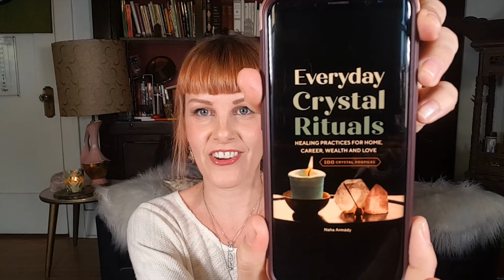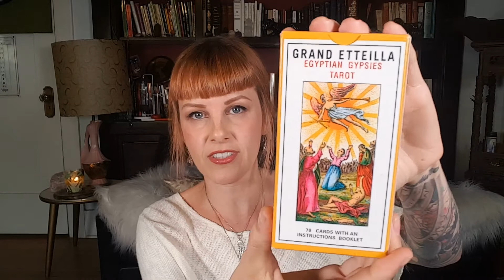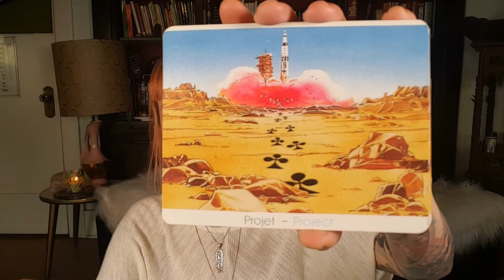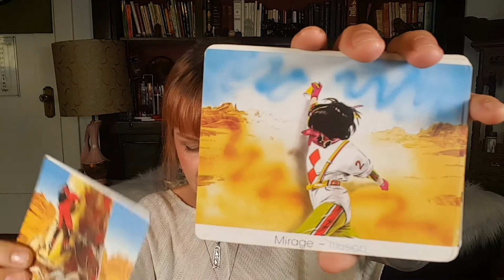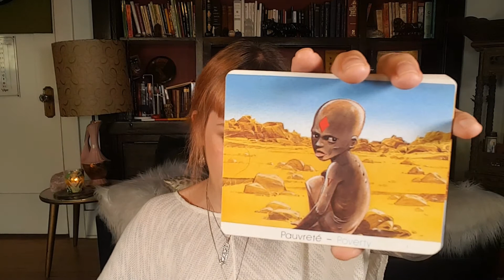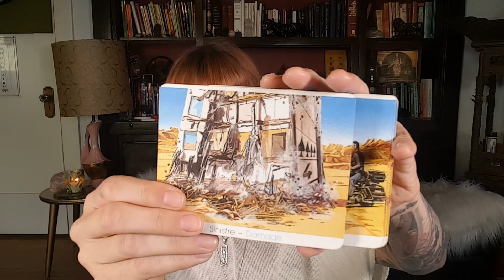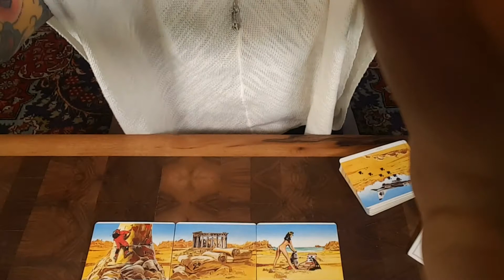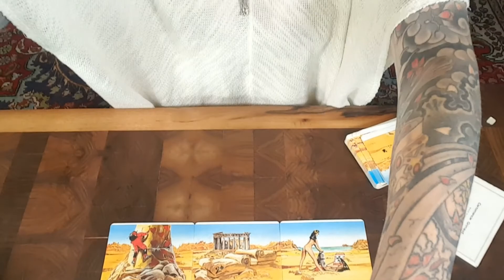30daysofTarot 🎉My Big Announcement!🎉 & "ORACLE DESSUART" with Naha #23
Buy my new book 💎EVERYDAY CRYSTAL RITUALS💎

Check out all of my resources, classes, downloads, blog, merch and more

If you enjoyed this video, please show your support giving it a thumbs up and sharing with your friends : )

Many Blessings! ❤ Naha

I teach Tarot, Developing Intuition, Crystal Gridwork and more in Los Angeles, CA. To find out more or to book a reading with me in person or by phone please